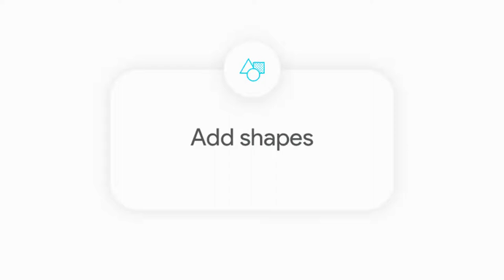Pictor - Paint, Emoji, Sticker Android App | Simple Photo Editor | Google play store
This app is not only a paint app. In this app, you can use Emoji, Stickers (Facebook stickers), Text, and Shapes. You can upload pictures from your phone and also you can edit this picture. You can save your painted canvas and also you can share your painted canvas.

This is very simple and useful for all age groups. Even 5 years children can use it and they will love it.
You can make your picture interesting with emoji, stickers, adding text, and using shapes.
You can make your Facebook story, Instagram day, Whatsapp story, and so on.

★★ MAIN FEATURED FUNCTIONS ★★

❶  Paintbrush (you can change color). 🎨🖌️

❷  Emojis (android emojis) 😀😁😉😊

❸  Stickers (facebook stickers). 💟❤️

❹ Text.

❺  Shapes. 🛑🗨️💭

❻  Uploading image.